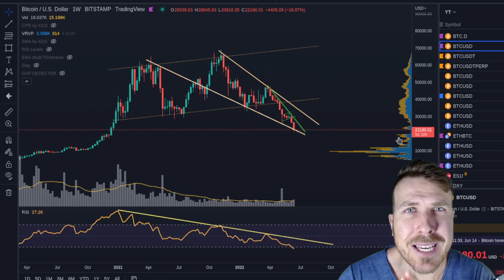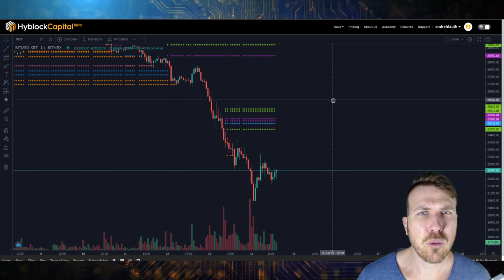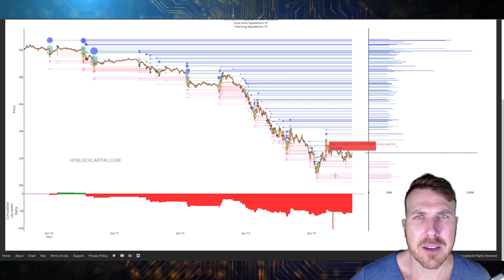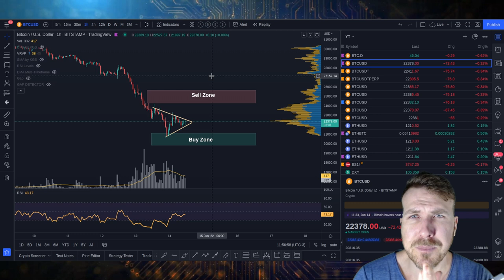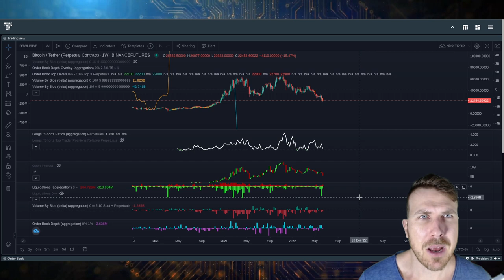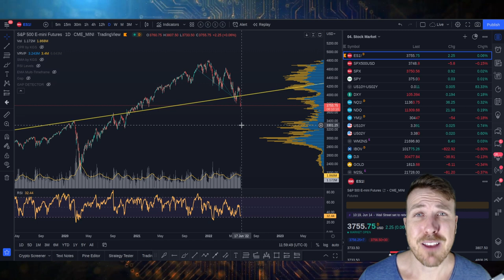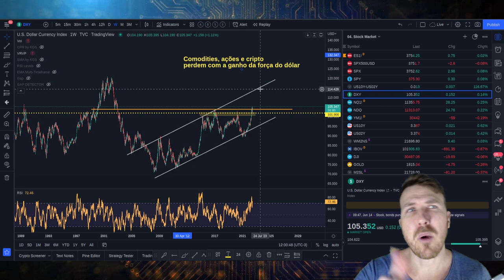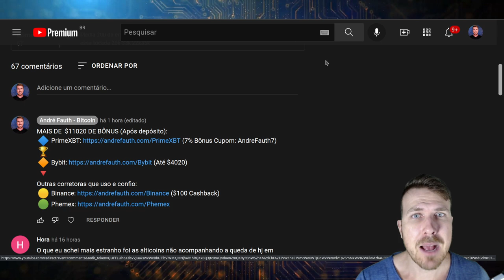⚠️ BITCOIN: A MINHA ESTRATÉGIA PARA O CAOS!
MAIS DE  $11020 DE BÔNUS (Após depósito):
🔷 PrimeXBT (7% Bônus Cupom: AndreFauth7) 🏆